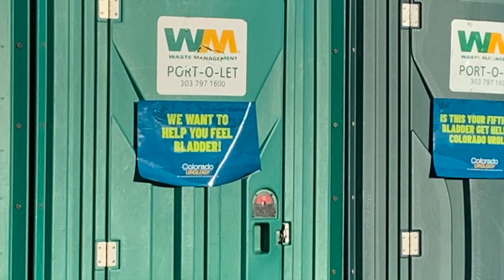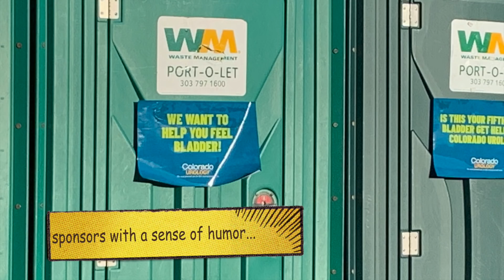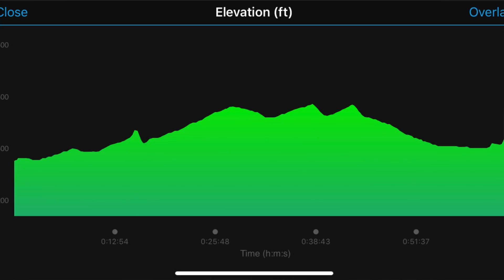2019 BOLDERBOULDER 10K RACE RECAP!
In my 4th running of the BolderBoulder 10k, I couldn't have asked for a better training cycle and better conditions. I set a Course PR (not all time, just the fastest for this race). How did I do?

Also, coming soon to the Go Find Your Awesome Podcast, Jen and I chat about this race in more detail.

You can also find my post-race thoughts on the blog...